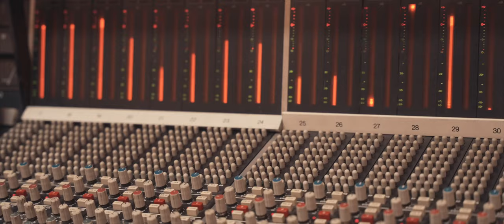Equal Dignity by Michał Tomaszczyk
Michał Tomaszczyk - composition, flugabone ✍️🎺
Aga Derlak - piano 🎹 @Aga_Derlak
Sebastian Kuchczyński - drums 🥁
Michał Jaros - double bass 🎻

Recorded: Jeremiasz Hendzel & Michał Kupicz 🎙
Mixed & mastered: Michał Kupicz 👨‍💻

Video: Kuba Kotynia / Mam Oko @mamoko_video  🎥

Cover art painting: Elżbieta Zadora-Zuzelska 🎨